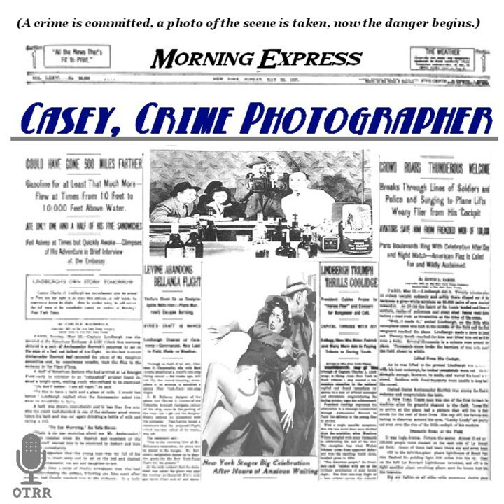Casey, Crime Photographer - The New Will